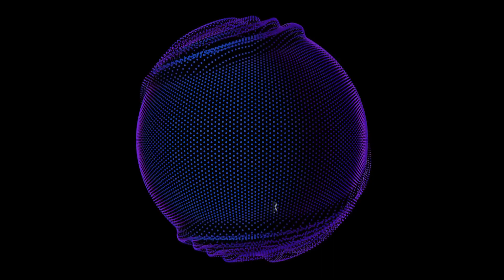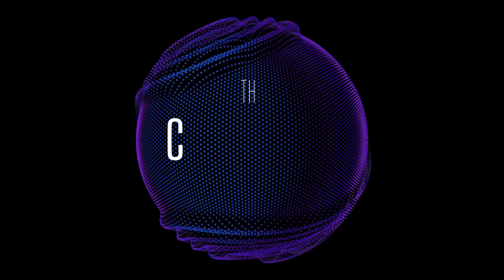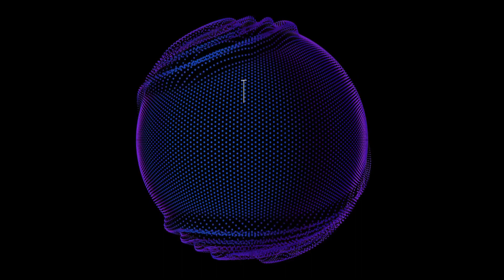The Cave Radio #003 Techhouse Mix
0:00 James Hurr - Right Now (Extended Mix)
6:11 Tuff London - Take You Up (Extended Mix)
11:52  Ali Wilson & Matt Smallwood - Canadian Geese (Extended Mix)
17:32 The Deepshakerz - I Got The Soul (Extended Mix)
23:12 James Haskell - Feelin You (Extended Mix)
28:53 James Haskell (feat. Cari Golden) - You Need It (Extended Mix)
34:00 Solardo - Today s News (Original Mix)
39:45 Mark Maxwell - Santorini feat. ASTA (Club Dub)
44:40 Gregory Porter - Li*qui Spirit (Claptone Remix)
43:00 PAX & Gorgon City - Alive (Extended Mix)
55:30 Grooveyard - Mary Go Wild! (Franky Rizardo Extended Remix)